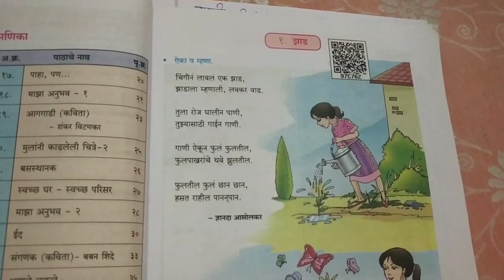Marathi Revision Questions and answers Class 4 / for unit Test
unit test practice class 4